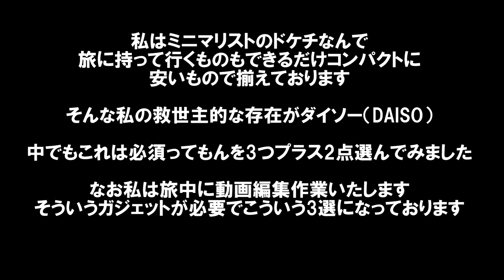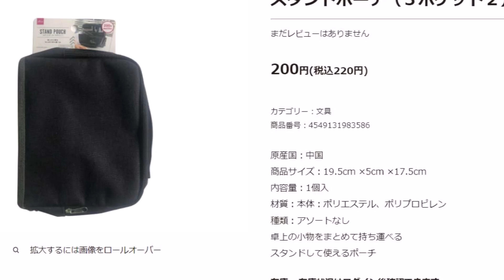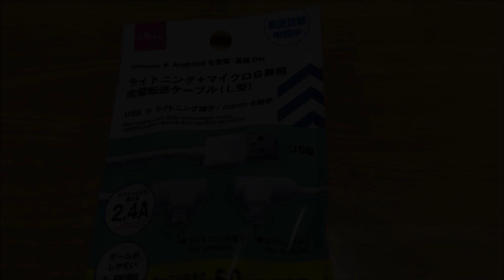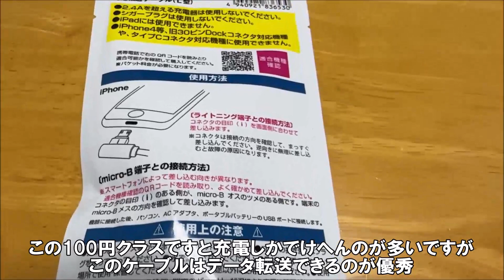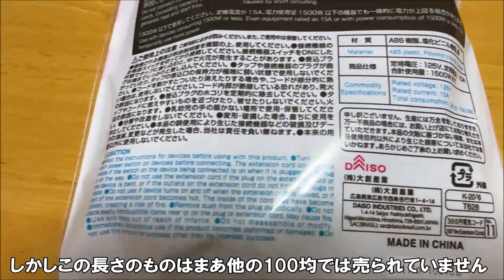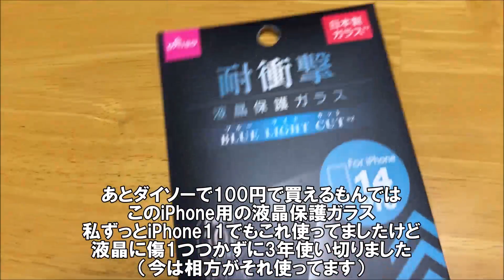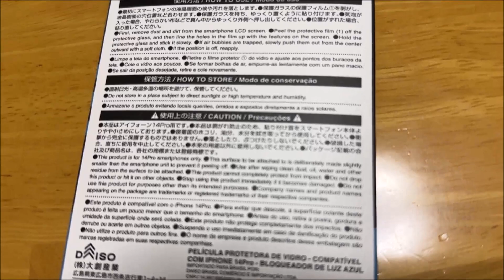【旅系YouTuberが旅に持っていくダイソーDAISOモバイルガジェット3選+α】ミニマリストでドケチなノマドワーカーには100均で揃えるのが定番です 100yenSHOP, Japan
私は毎日動画編集作業やその他ノマドワークありますのでこんな感じです。